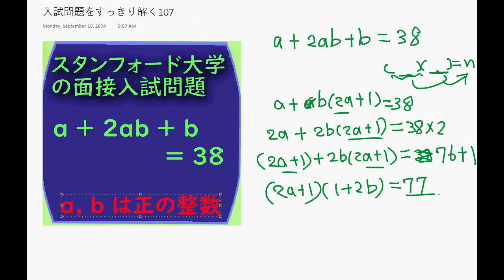入試に出そうな問題 - (107) 比較的易しい面接テスト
正の整数問題です